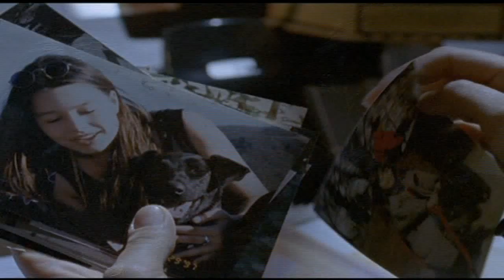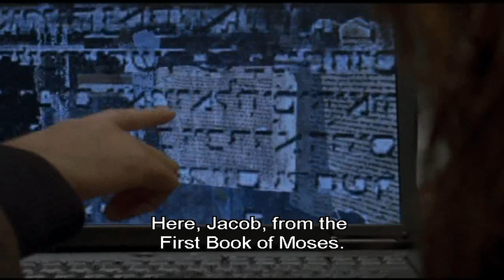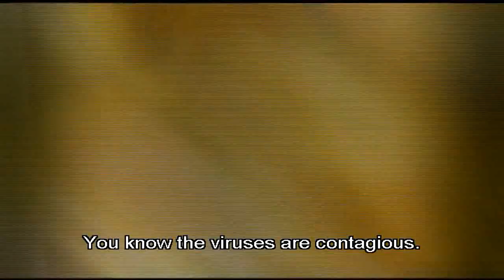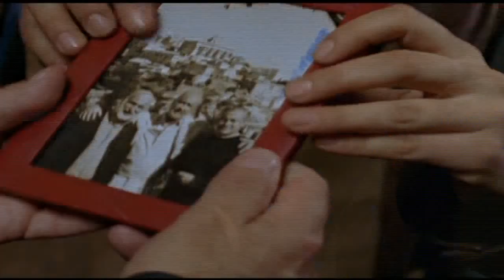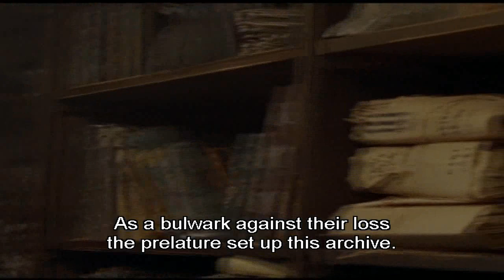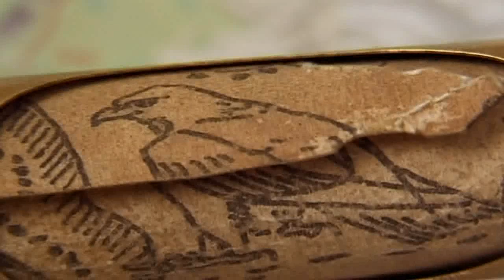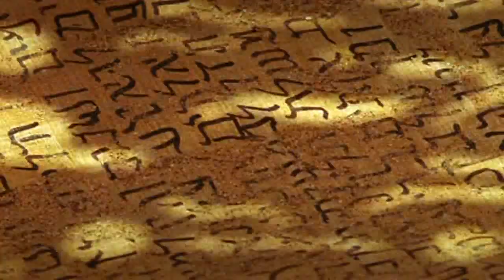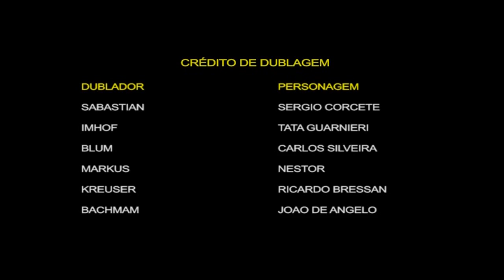Filme: O Código da Bíblia (The Bible Code) - Dublado em português/Subtitled in english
***Obra de ficção*** Dublado em português/Subtitled in english

Sinopse:
1998: Um homem foge pelo deserto de Negev. Sem saída, seus perseguidores, homens da igreja, o capturam e o executam. Em munique, nos dias de hoje, um pesquisador especializado na bíblia morre em misteriosas circunstâncias. Sua filha Johanna é uma jovem policial que descobre que seu pai deixou para trás um manuscrito misterioso contendo profecias amaldiçoadas. Quando essas previsões começam a se tornar verdadeiras, Johanna - com a ajuda de Simon, um especialista em textos religiosos, começa a seguir uma série de pistas.

Elenco
Cosma Shiva, James Faulkner, Joachim Fuchsberger, Miguel Herz-Kestranek, Olivier Sitruk, Steffen Wink, Thorsten Nindel, Winfried Hübner

Dirigido por
Christoph Schrewe